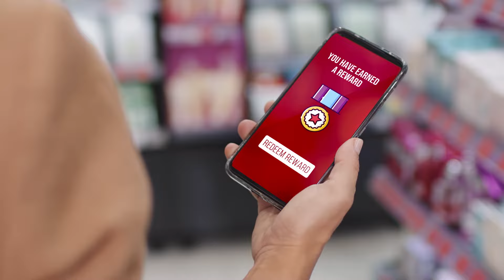Save Energy and Earn Rewards with SDG&E's Power Saver Program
SDG&E's Power Saver Rewards is a penalty-free and voluntary program that enables you to earn bill credits while contributing to a cleaner, greener environment. Get rewarded for shifting your electricity usage from 4 PM to 9 PM when demand is highest during the months of May to October.